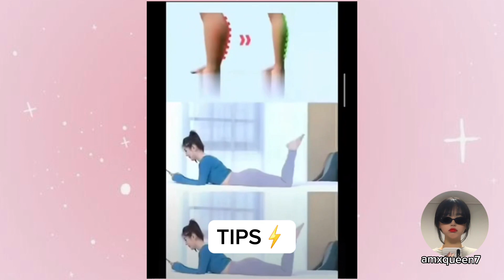🦋⚡️𝐓𝐢𝐩𝐬 𝐭𝐡𝐚𝐭 𝐰𝐢𝐥𝐥 𝐦𝐚𝐤𝐞 𝐲𝐨𝐮 𝐛𝐞𝐚𝐮𝐭𝐢𝐟𝐮𝐥 𝐞𝐯𝐞𝐫𝐲 𝐝𝐚𝐲 💥 𝐓𝐢𝐤𝐭𝐨𝐤 𝐤𝐨𝐫𝐞𝐚𝐧// 3 ⚡️🦋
🦋⚡️𝐓𝐢𝐩𝐬 𝐭𝐡𝐚𝐭 𝐰𝐢𝐥𝐥 𝐦𝐚𝐤𝐞 𝐲𝐨𝐮 𝐛𝐞𝐚𝐮𝐭𝐢𝐟𝐮𝐥 𝐞𝐯𝐞𝐫𝐲 𝐝𝐚𝐲 💥 𝐓𝐢𝐤𝐭𝐨𝐤 𝐤𝐨𝐫𝐞𝐚𝐧// 2 .
Tips that actually works 🧸
Beauty skin care!⚡️
hairstyle!🎀
makeup!🍭
workout!🎧
Fitness!🍓
Glowing Skin!🌝
Teenagers Beauty Tips!🌈